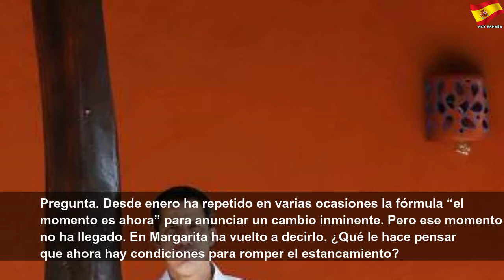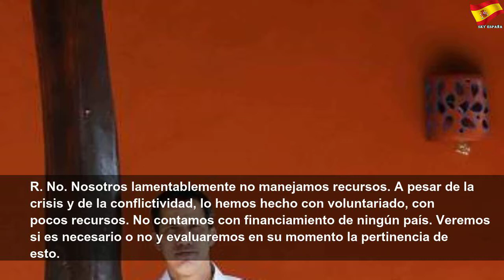“En Venezuela no hay un problema de izquierda y derecha, sino un conflicto por comer”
“En Venezuela no hay un problema de izquierda y derecha, sino un conflicto por comer” | Better Thing